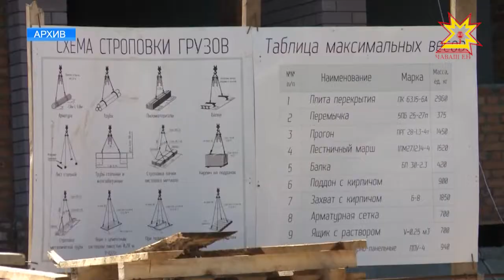25 октября должен официально заработать Фонд защиты прав дольщиков.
Это ведомство было создано в начале октября для оказания помощи клиентам обанкротившихся застройщиков.